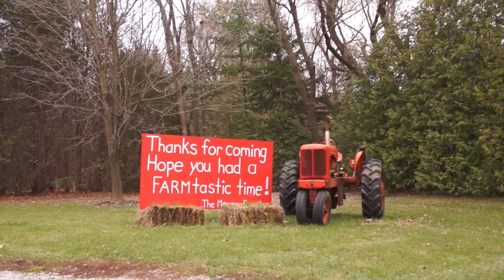Family Photos 2018 hosted by Rachel Morgan & Associates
Rachel Morgan's annual client event, family photos!